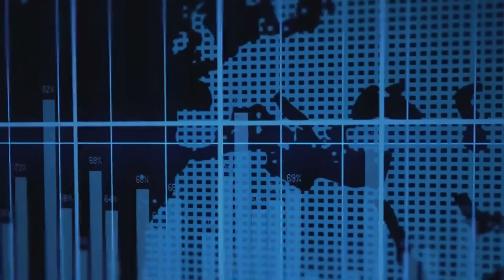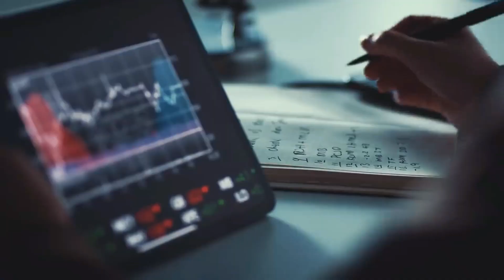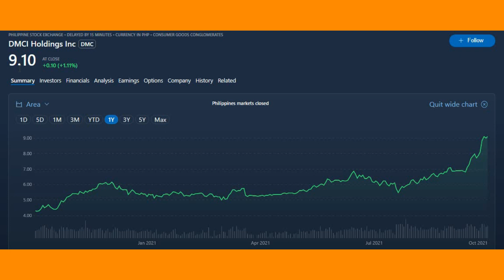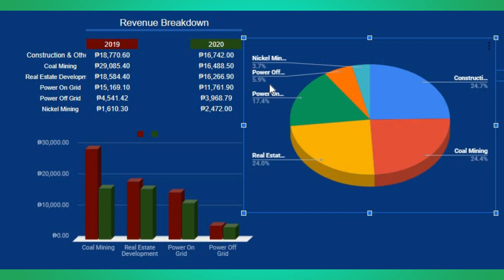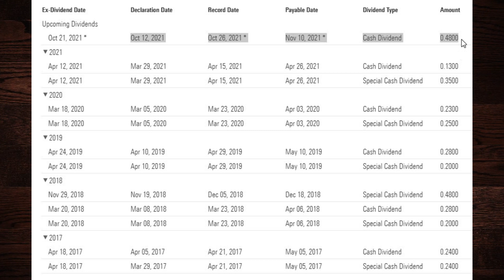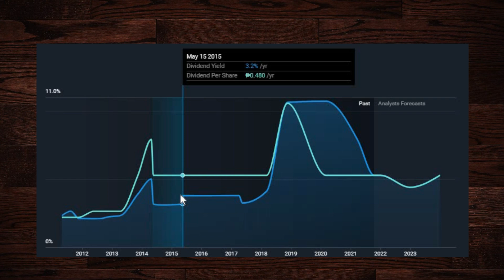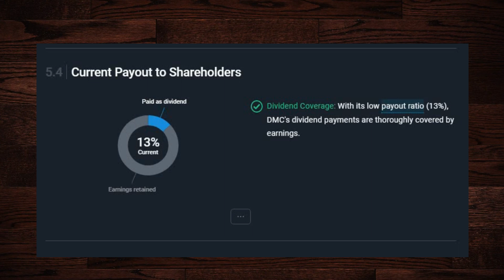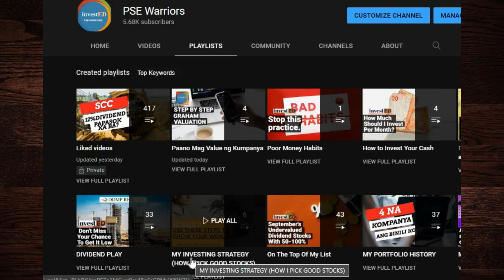PANG-MALAKASAN NA DIBIDENDO NG DMCI Holdings Inc (DMC) ALAMIN NATIN.